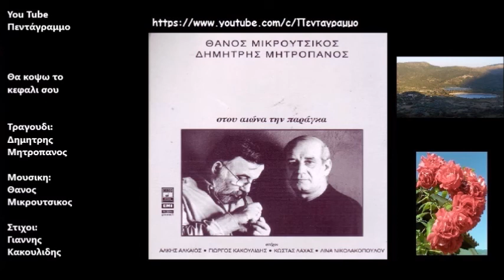Δημητρης Μητροπανος: Στου αιωνα την παραγκα (Ολος ο δισκος)